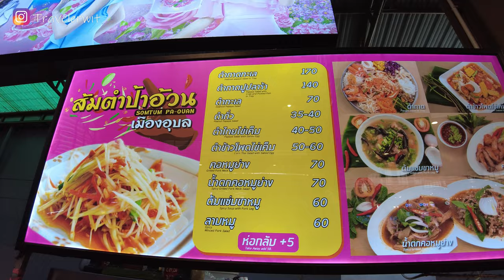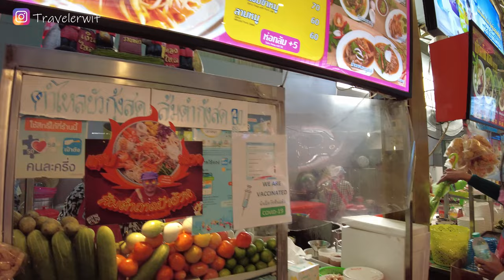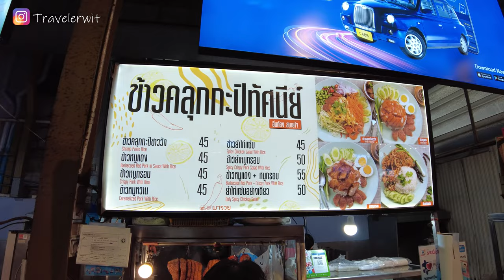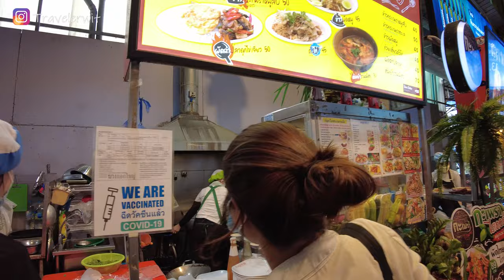Bangkok 2021 - Thai Street Food And Central Pinklao Mall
We are around the Bangkok central pinklao shopping mall today. There are many Thai street food around the mall and we took this opportunity to eat in a food market. Then, we went to Central pinklao to explore.
Travel in Thailand 2021 with us.

We are Dan and Lyn, a couple who love discovering new places of the world.
That's why whenever possible, we love to walk and grasp the local life. We film with the first person view so you can be immerged in the city soundscape of Thailand.

Interested to learn a new language in a funny way?
We use Ling App* to do fun exercise and learn Thai.

Traveler Wit